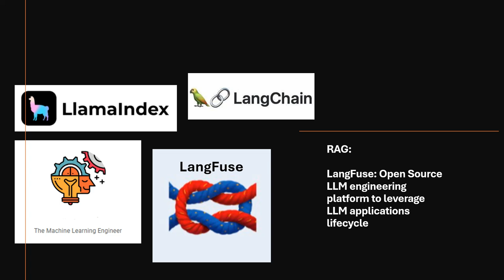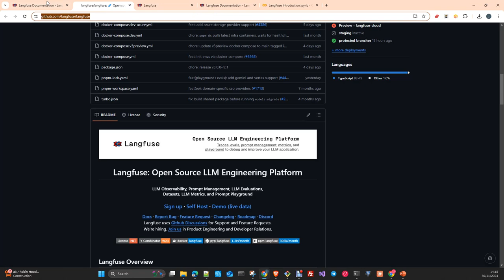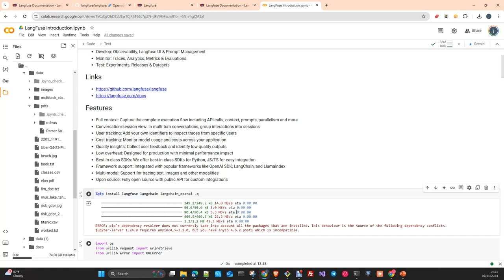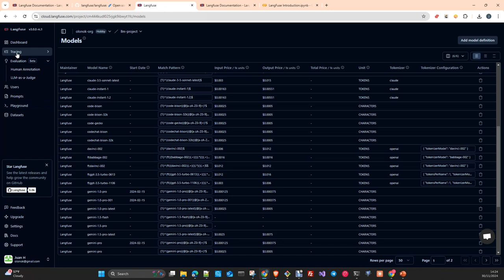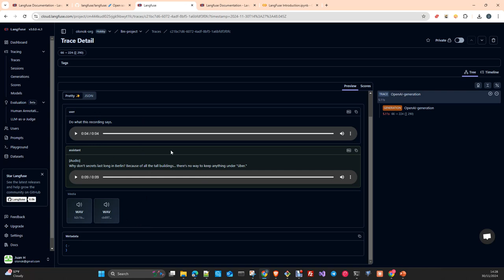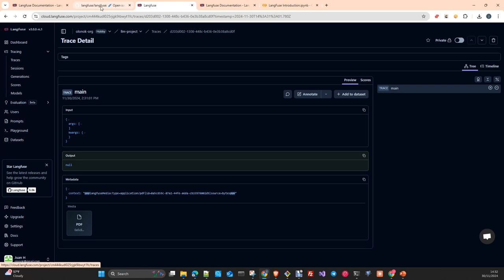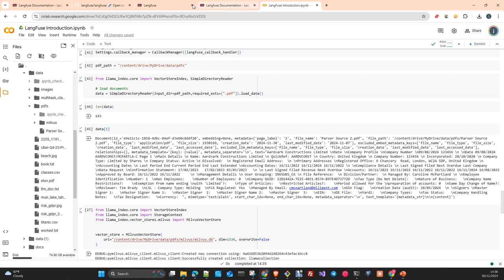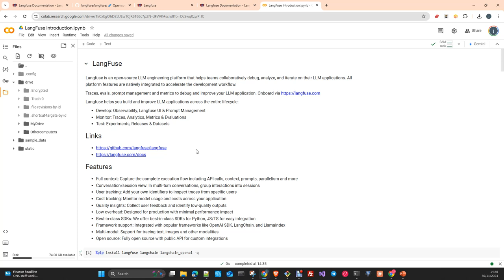RAG: Introducción a LangFuse. Open-source LLM Engineering Platform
En este vídeo  vamos a ver la tecnología LangFuse. Langfuse es una plataforma de ingeniería LLM de código abierto que ayuda a los equipos a depurar, analizar e iterar en colaboración sus aplicaciones LLM. Todas las funciones de la plataforma están integradas de forma nativa para acelerar el ciclo de vida de desarrollo de aplicaciones con componentes LLM